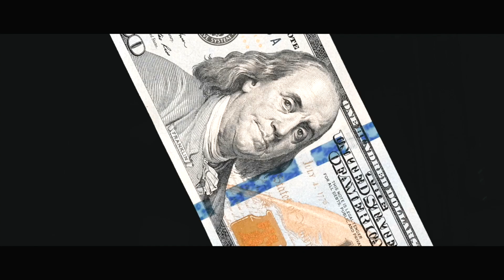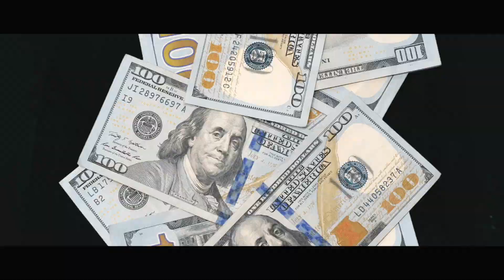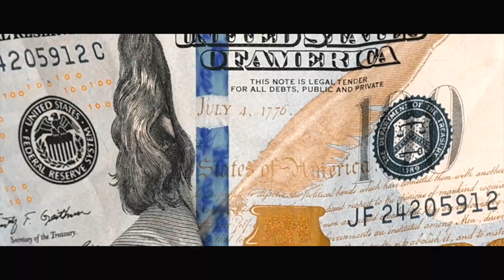YOU REALLY LOVE HER - MAURI COREY FEAT. CHEDDA B & JAY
YOU REALLY LOVE HER BY MAURI COREY FEAT. CHEDDA B & JAY
Shot and edited by Urban Outrage Productions